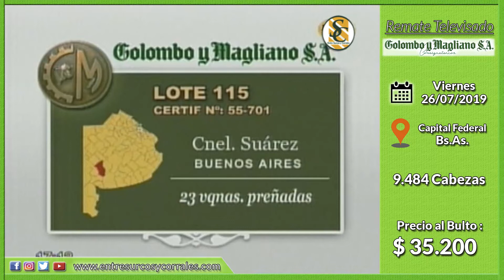26-07-19 - Venta de Vientres - Remate Televisado de Colombo y Magliano S.A. - Cap. Federal